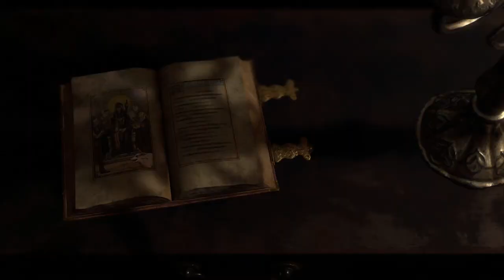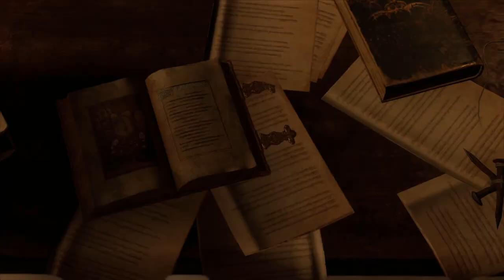Let's Play Resident Evil 4 (BLIND) Part 3: HARPOON FOR A LIVING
We cover a lot in each of these chapters huh?  But mostly, we're going big fishing!